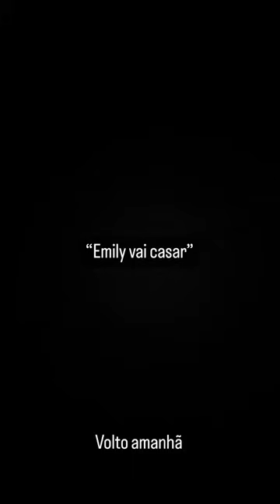🌻DO NADA ! AMANHÃ VAI ACONTECER O CASAMENTO DA EMILY GARCIA COM O EMPRESÁRIO MARCELO EM NORONHA 🔥